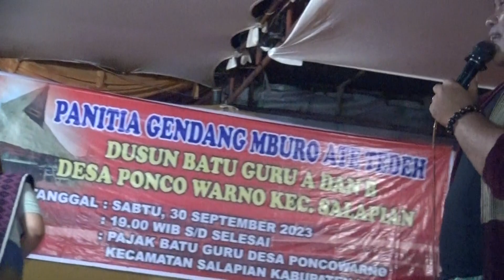ADU PERKOLONG-KOLONG INTAN BR GINTING - ESO PANDIA KERJA TAHUN DESA PONCOWARNO